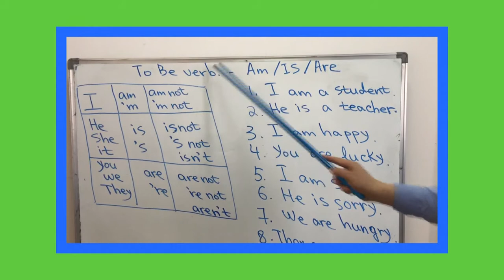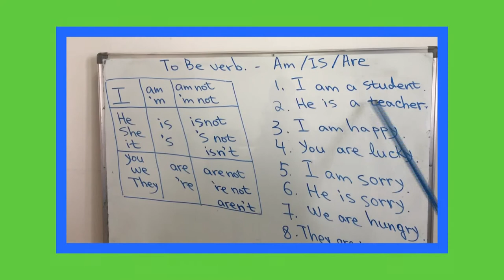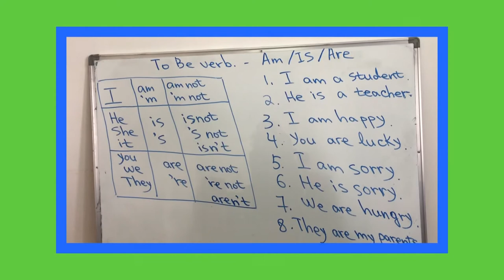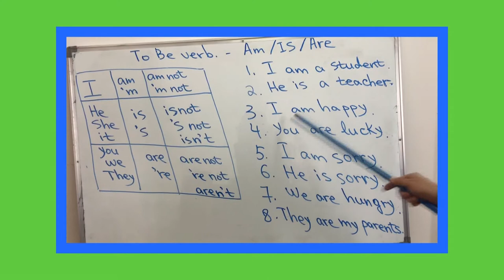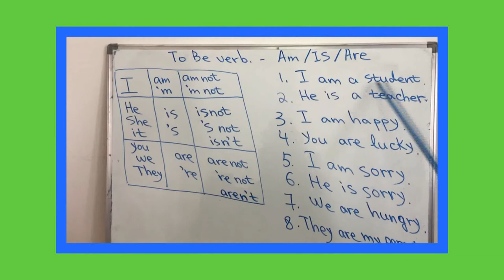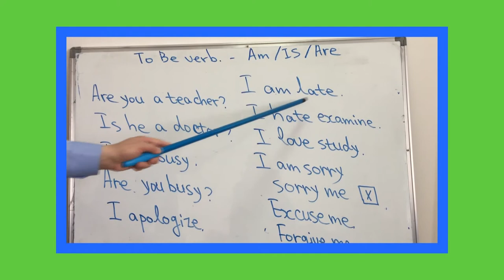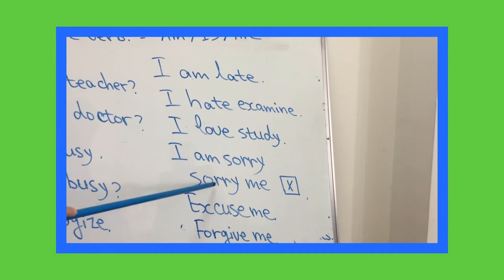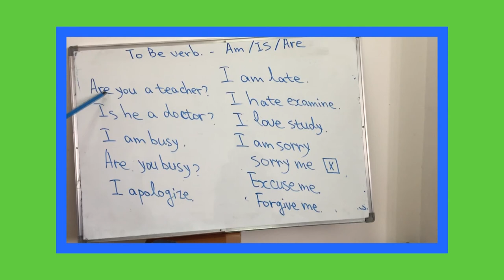Ағылшын тілі - 1, To Be (Етістігі) verb. Am / Is / Are /тегін сабақтар-1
1. To Be verb. - Am / Is / Are